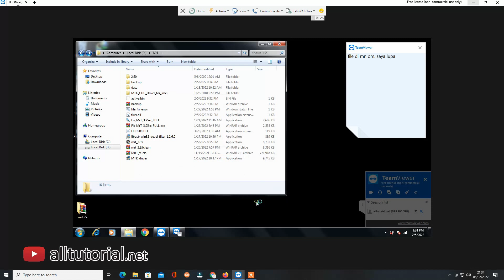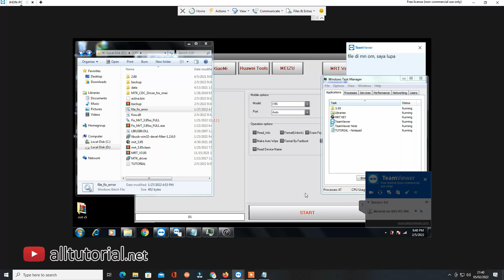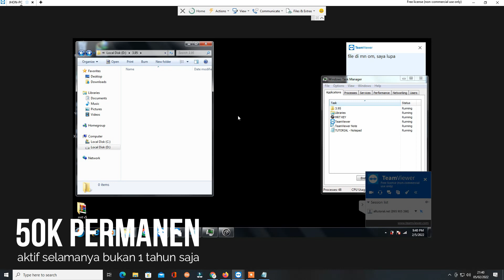WOW....!! Tidak Hanya 1 Tahun 75K bisa Aktifasi MRT 3.95 Permanen Selamanya.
Act MRT 3.95 cukup 75 ribu saja permanen untuk selamanya, bukan cuma 1 tahun ya ini.